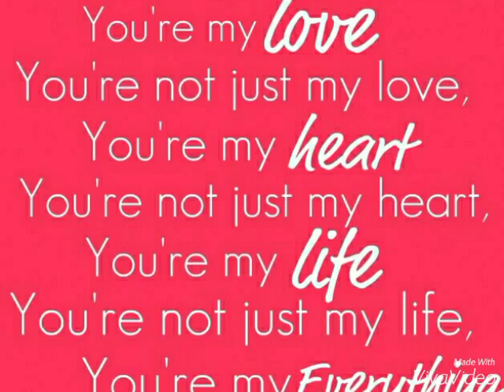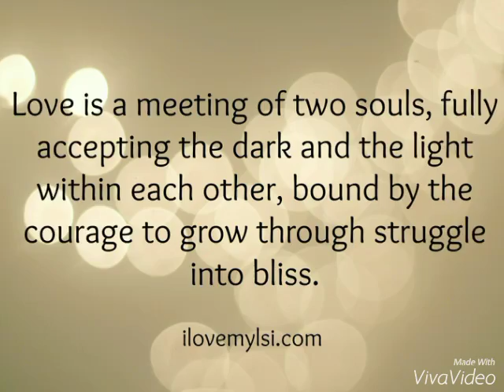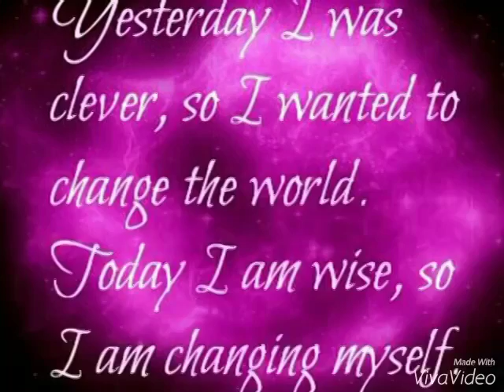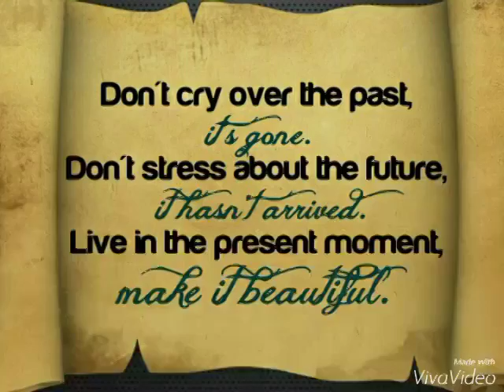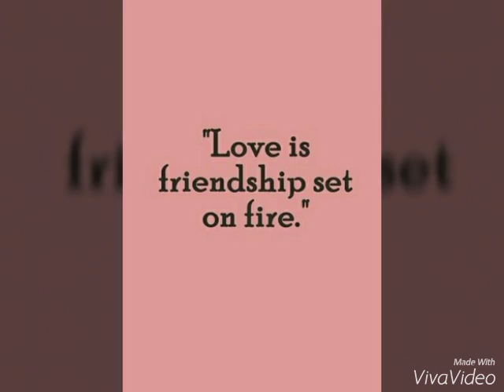feeling alone hurted girl